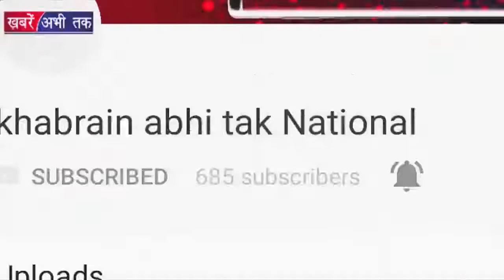Valentine's Day पर करें ये उपाय रिश्ते होंगे बेहतर | Khabrain Abhi Tak Live